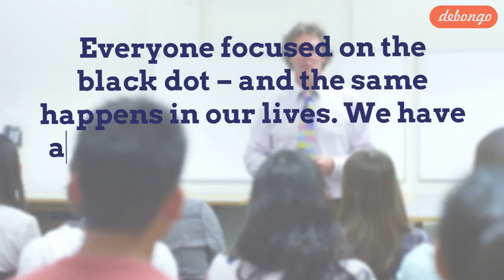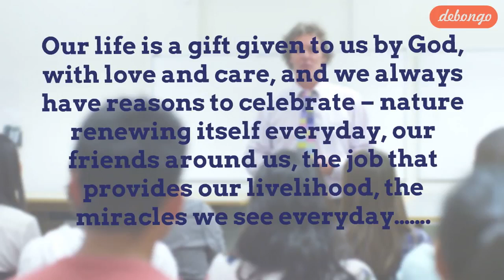THE BLACK SPOT Inspirational Story Short Story YouTube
ភិក្ខុ ខិន ហន
Ven. Ken Horn
This is my personal motivation video. I'd love to share to the world what I have learned. I am eager to learn from you all too. Please add me or tell me to be part of your group.